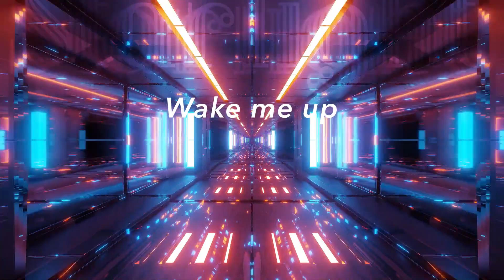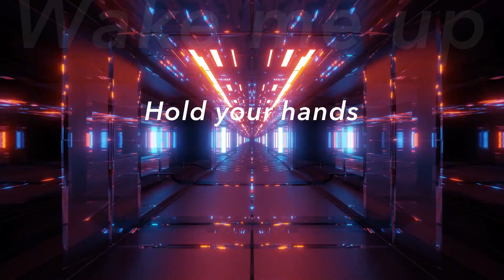CANVAS OF MUSIC - SALA SALA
"SALA SALA"
Compose & Lyrics : Souya Sekiguchi

We'll meet up with the flowing Starlight
Wake me up
Hold your hands
The world is melting lie

独りきりじゃ
見えない から
走れ 捨てて
集めたもの みな

Wake me up
Hold your hands

2020/9/3